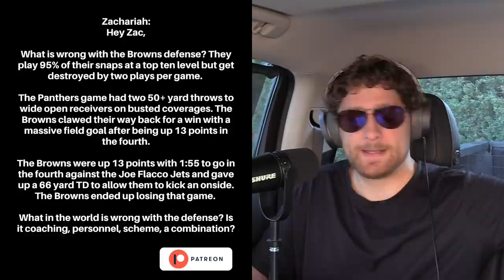Jacoby Brissett Is Better Off Than Baker Mayfield